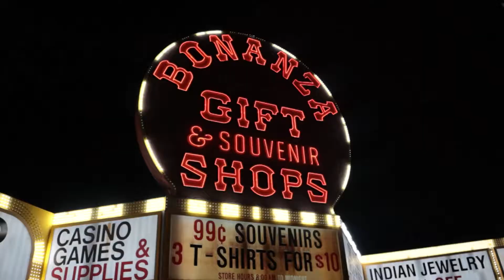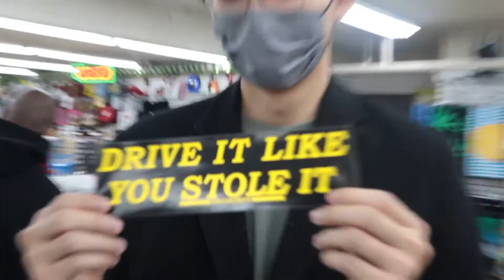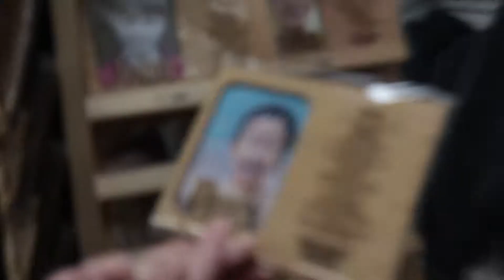WORLD'S LARGEST GIFT SHOP & FAMILY ITALIAN DINNER | RDTV VLOGMAS #14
Tiffany's dream has been to visit the world's largest gift shop in Vegas and Marco makes that dream come true. He's such a nice guy. After, Marco takes them to a delicious Italian restaurant just down the street.

Check them out: Trattoria by Chef Marc

Terrace House Cover Music by:
Harshyt Goel - Vocals
David Wu - Instruments